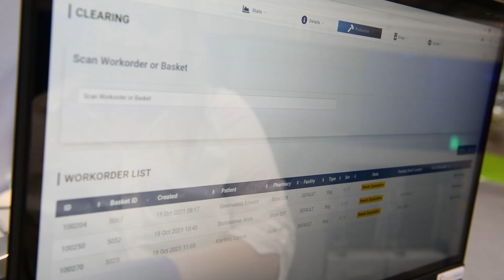Quarantine snippet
Process for quarantine medication